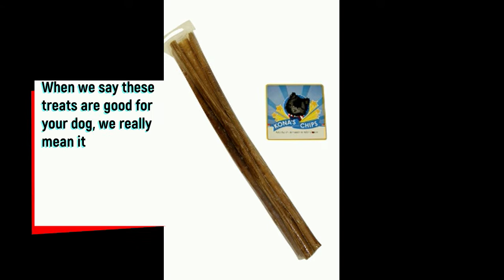FGmarket's Weekly Pick--Kona's Chips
Kona's Chips are an all natural, American-made treat for your dog! These treats aren't just tasty, they are beneficial to your dog!